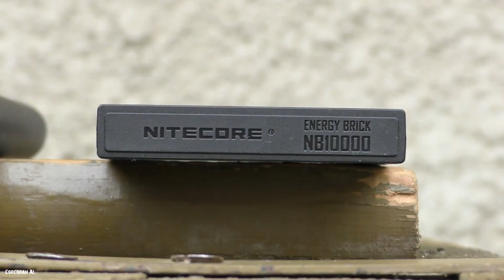Налобный фонарь Nitecore HU60 с Bluetooth-управлением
Код на скидку 10% на любой товар в магазине Nitecore-Украина =Corcoran AL=